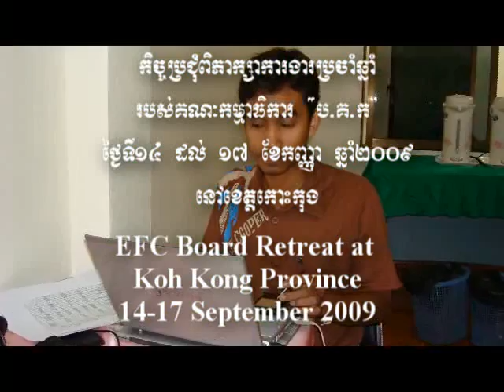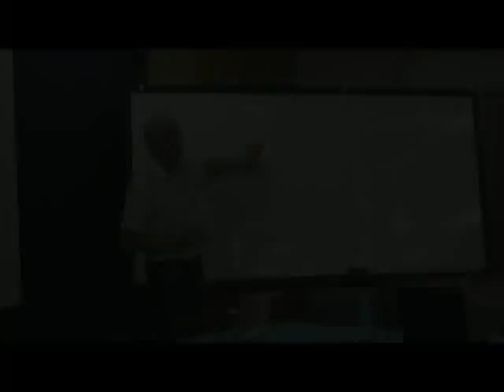Activities of EFC in 2009